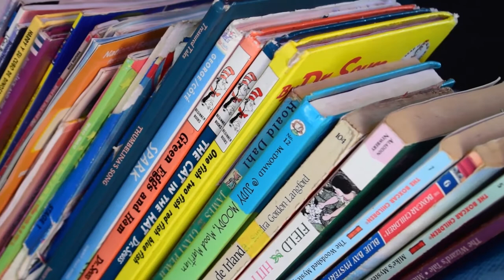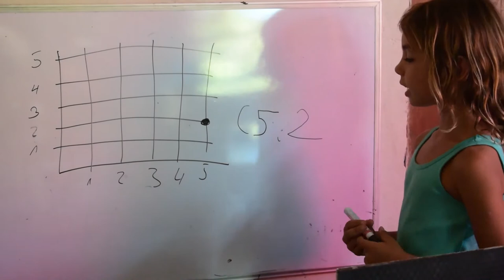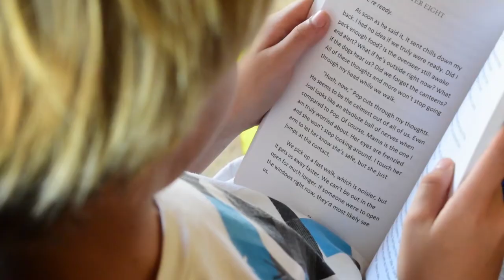Escuela libre El Zonte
La educación es un pilar muy importante en la sociedad, por muchos años se ha hecho de la educación un negocio pero existe un alivio al ver nuevas formas de educar.